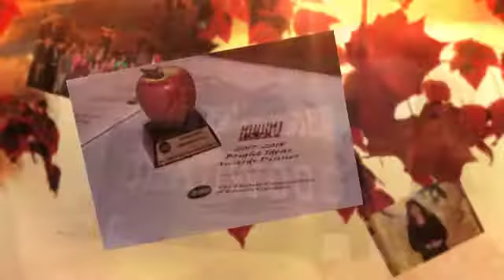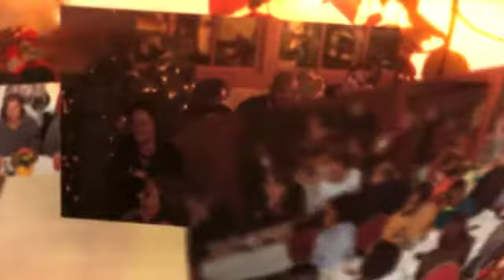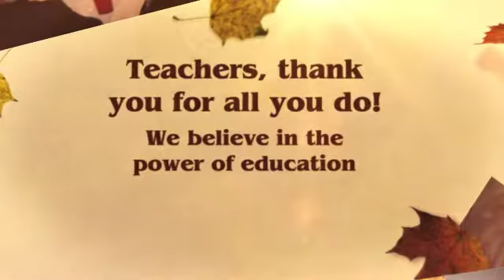2017 Bright Ideas Awards Dinner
This year the Electric Cooperatives of Eastern NC presented 56 grants to promote innovative, hands-on learning in K-12 classrooms. We believe in the POWER of education.